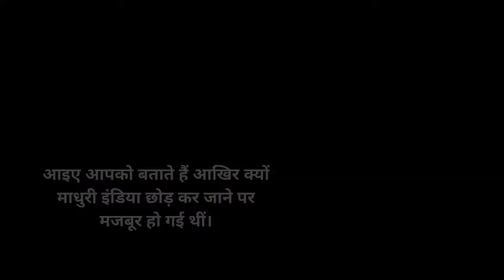Madhuri Dixit | Bollywood| MadhuriDixit भारत छोड़ चली गई थीं। फिर क्यों उन्हें वापस लौटना पड़ा।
'धक धक गर्ल' माधुरी दीक्षित नेने (Madhuri Dixit) 55वां बर्थडे सेलिब्रेट कर रही हैं। 38 साल के करियर में माधुरी दीक्षित ने इंडस्ट्री में कई यादगार फिल्में और गाने दिए हैं। उनकी मुस्कान को देख मधुबाला की याद आ जाती है। वही माधुरी दीक्षित (Madhuri Dixit Nene) जो करोड़ों लोगों के दिलों को धड़काती हैं। लेकिन क्या आप जानते हैं कि वह एक बार अपने फैंस को छोड़कर चली गई थीं। जब उनका करियर ऊंचाइयां छू रहा था, देशभर में ही नहीं दुनियाभर में माधुरी की खूबसूरती और अदाकारी के चर्चे थे तो वह ये सब छोड़छाड़ कर सात समंदर पार चली गई थीं। इसकी वजह क्या थी और क्यों उन्हें देश छोड़ना पड़ा और फिर वह कैसे भारत लौटीं? आइए सब फुर्सत से बताते हैं।